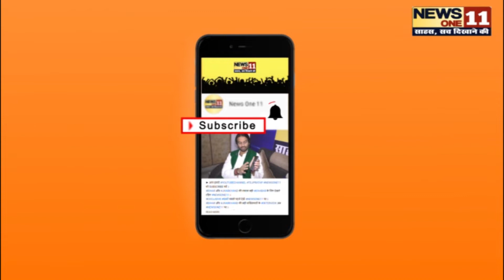BIhar बंद से पहले Tejaswi Yadav का मशाल जुलूस, आप देखें । MUST WATCH | News One11